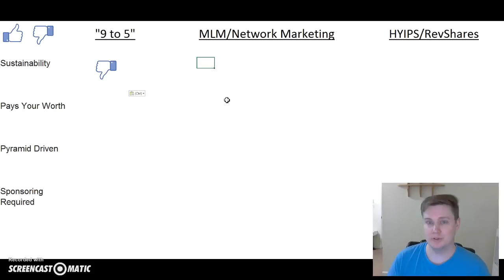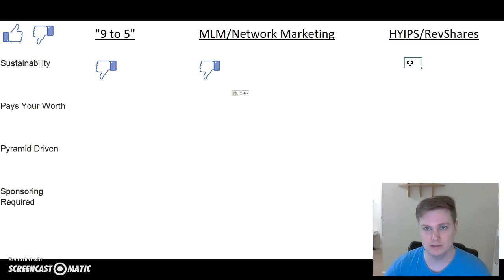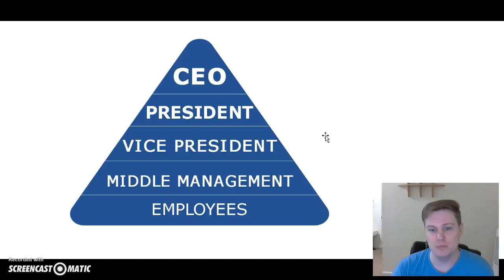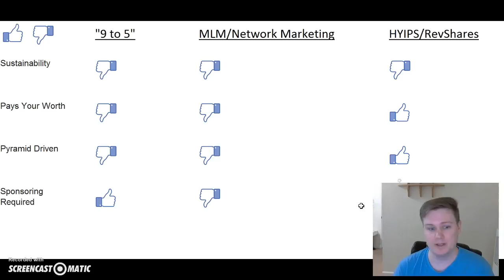RevShare Wars 2016 - 9 to 5 vs MLM vs RevShares who wins?!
In this video I wanted to give my opinion on a few of the options to make money. I compare a regular jobs to MLM and Revshares.
I am always open to discussion if you feel I gave the wrong "thumbs up or Down".

Brandon Bailey
Marketing Specialist

Safe Programs

URS
Ultimate Rev Share
UltimateRevShare
Adshare
Ad Share
AdShares
Ad Shares
RevShare
Rev Share
HYIP
HYIPs
Investing
Marketing
MLM
Network Marketing
How To
Tutorial Hello! Please make sure programs from my videos are still active before you join. I will NEVER delete a video because I think it is important to know the history of those you work with. Also, even if companies are shut down information in these videos are still valuable.